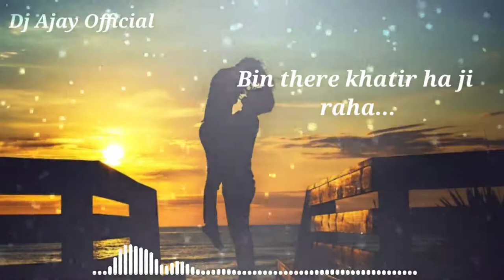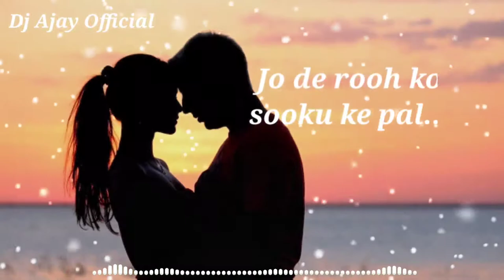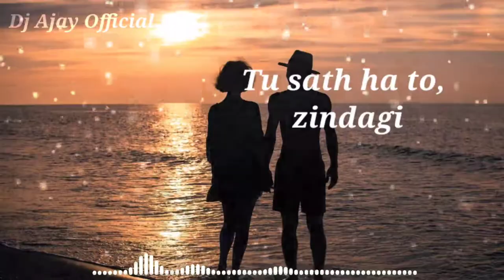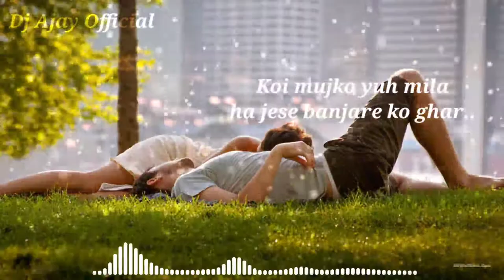Baatein Ye Kabhi Na x Banjaara (Mashup) Dj Ajay Official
Presenting You. Baatein Ye Kabhi Na x Banjaara (Mashup) DJ Ajay Official

If you think We do miss used of Your Song or use your song without your permission and if you want to remove it Feel free to contact us on our e-mail :- or contact through Social Media ( We take action Within 24hrs )

🔆And